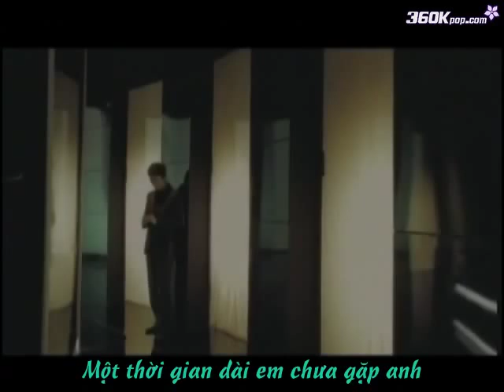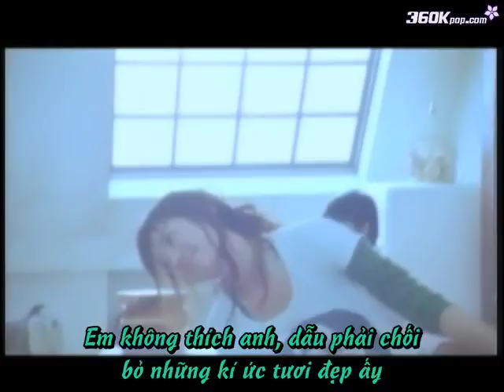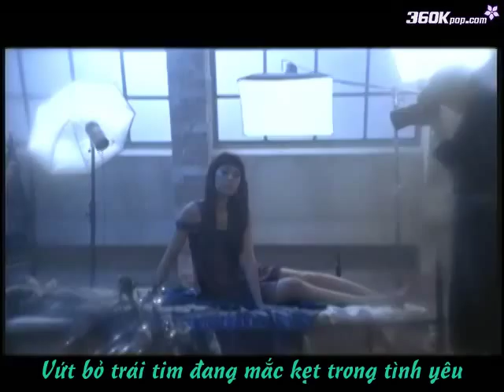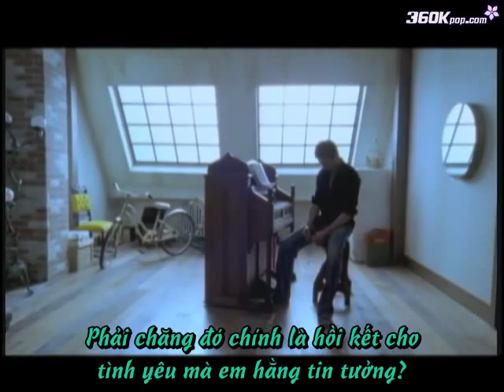[MV] Lee Soo Young - Short Hair [360Kpop.com]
Miu--kun'@360kpop